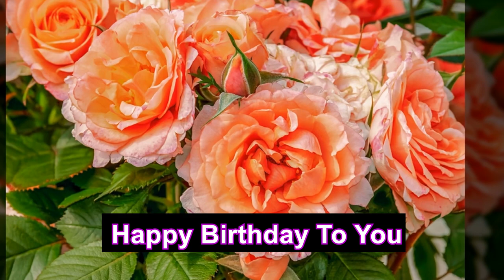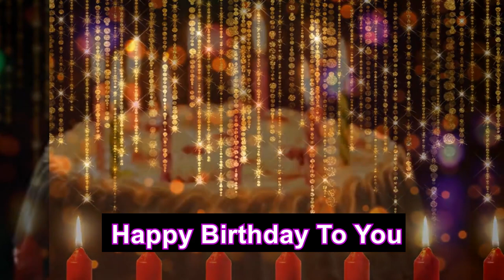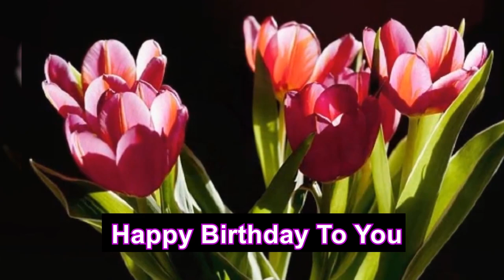Happy Birthday To You,전국민 생일축하송,Happy Birthday To You 반주,Happy Birthday To You 같이 자막보면서 생일축하노래(영문자막)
생일축하합니다, Happy Birthday To You(영문자막)
전국민 생일축하송 반주 Happy Birthday To You
케잌, 꽃다발과 생일축하 반주 같이 부를때 좋아요